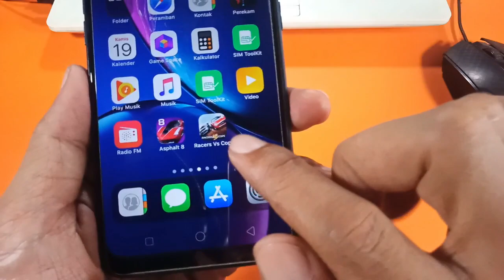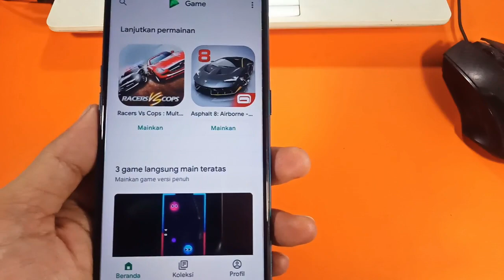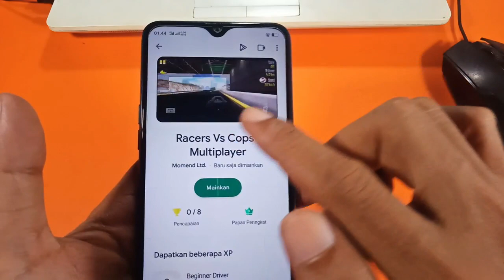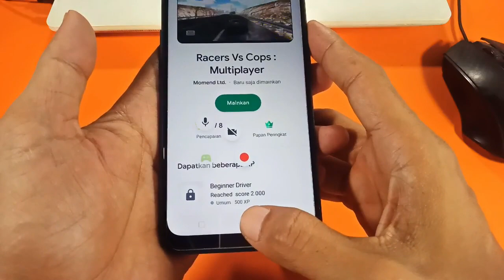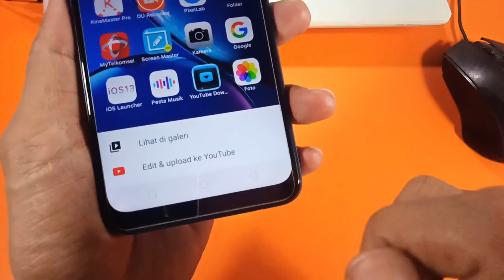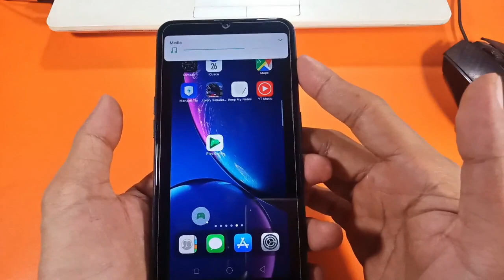Bukan Hanya Untuk Main Game Lho Google Play Game Bisa Merekam Layar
Di video ini saya jelaskan Bukan Hanya Untuk Main Game Lho Google Play Game Bisa Merekam Layar,jadi kalau kalian merekam layar pada saat main game,google play game ini bisa untuk merekam layar android kalian,yang pertama kalian buka google play gamenya terlebih dahulu setelah itu kalian klik gambar kamera di pojok kanan atas selanjutnya kalian bisa memilih game yang mau di rekam,bukan hanya merekam saat kita main game,pada saat kita tidak main game juga kita bisa merekam layar dengan menggunakan google play game ini sobat semoga bermanfaat